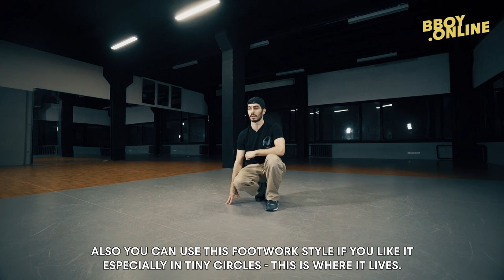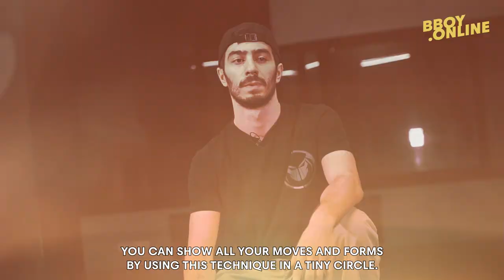EP2: Squeezed Footwork & Loops / Course 'SPEED ON FOOTWORK' by ARSEX | BBOY.ONLINE EXCLUSIVE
WE WELCOME YOU AT FIRST EXCLUSIVE COURSE
"Speed on Footwork' featuring ARSEX (Predatorz/PDVL)
Learn how to build your footwork speed.

Lesson 2 : Squeezed Footwork and Loops
Two techniques to increase your footwork speed. Learn what is squeezed footwork and how it can help you with upgrading your speed. And work on looping small steps from basic patterns.